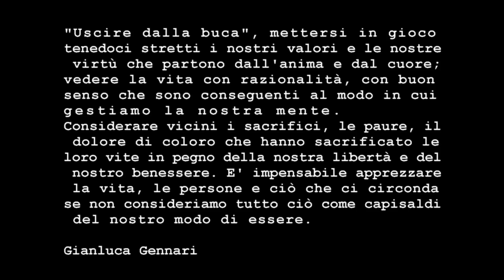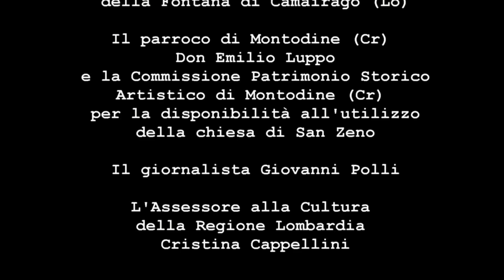La Tregua - Gianluca Gennari - Versione integrale del video clip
La Tregua
"...mi sono ispirato a vari fatti di tregua Natalizia avvenuti durante la Prima Guerra Mondiale, quando, in occasione del Natale, molti soldati al fronte cessarono le ostilità si scambiarono gli auguri e qualche piccolo dono. Ho provato ad immaginare, sensazioni e stati d'animo di un giovane soldato che dalla trincea scriveva alla sua innamorata, forse l'ultima lettera d'amore.
E' dedicato ad Antonio Gennari e Remo Chiodaroli, i miei nonni, anch'essi testimoni e partecipi di questo tremendo avvenimento storico. In Memoria di tutte le vittime della Grande Guerra. "

Ho voluto pubblicare anche questa che è la versione integrale del video clip per poter ringraziare pubblicamente tutte le persone che hanno contribuito a quanto realizzato...dalle stupende persone che hanno recitato (Il gruppo Alpin del Doi di Cuneo, il gruppo Alpini della Bassa Lodigiana, le ragazze e i ragazzi che hanno interpretato magnificamente la parte assegnata), ai musicisti "I Tortelli Cremaschi", fino ad arrivare a tutte le persone che hanno dato un notevole supporto a questo mio progetto.

Gianluca Gennari